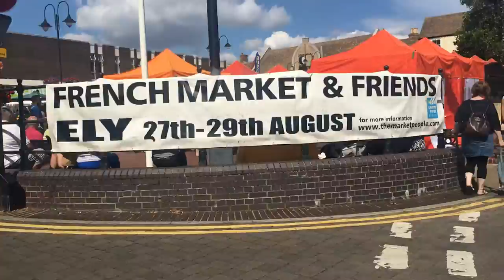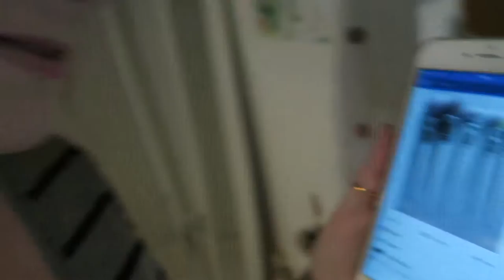Weekly Vlog #8 New Cameras & French Markets || PollyPocketBeauty